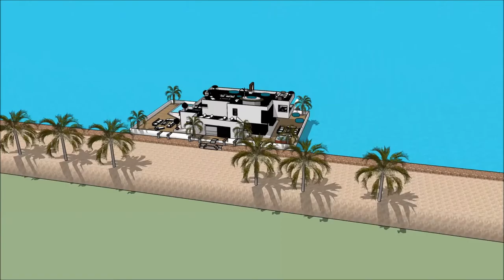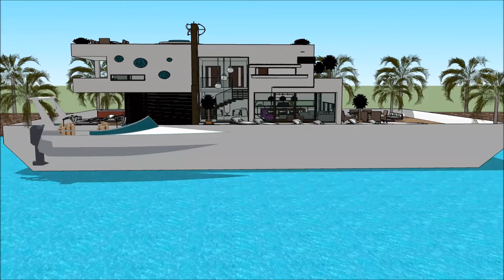Yacht dream SIMS 5 LUXURY FLOATING VILLA DESIGN ON WATER BUILDING A HOME UPGRADES FREEPLAY Houseboa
The houseboatzania launching an innovative high-end luxury yacht houseboat home design potentially as a display of in Sims of the Yacht dream SIMS 5 LUXURY FLOATING VILLA DESIGN ON WATER BUILDING A HOME UPGRADES FREEPLAY  Houseboa.

The collection of sims concepts - Houseboatzania of Yacht dream SIMS 5 LUXURY FLOATING VILLA DESIGN ON WATER BUILDING A HOME UPGRADES FREEPLAY  Houseboa consists of high luxury and architectural art pieces in minimalism combined with living on the waterfront of the harbour of

The sims houseboat yacht design has the basis to sustain living with high standards and contemporary structural design at Yacht dream SIMS 5 LUXURY FLOATING VILLA DESIGN ON WATER BUILDING A HOME UPGRADES FREEPLAY  Houseboa with numerous of prospects for excessive living and celebrating the desire of life worldwide: